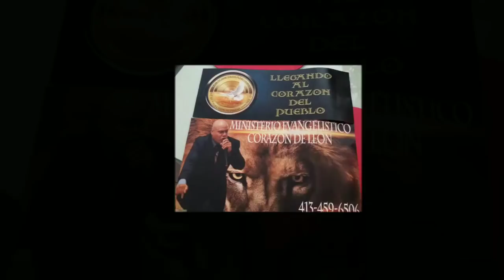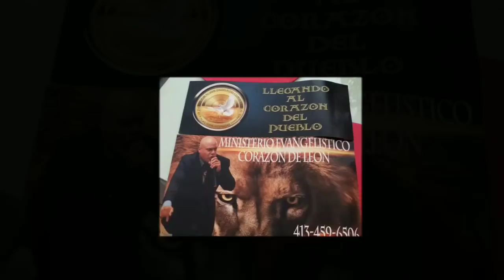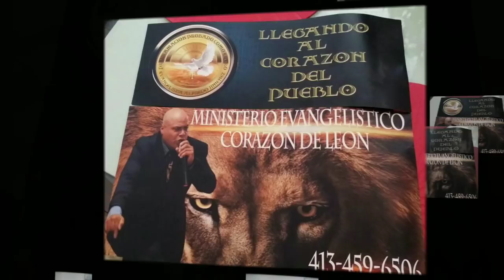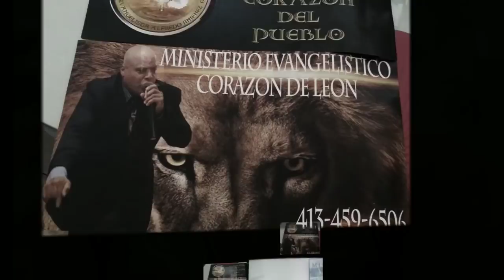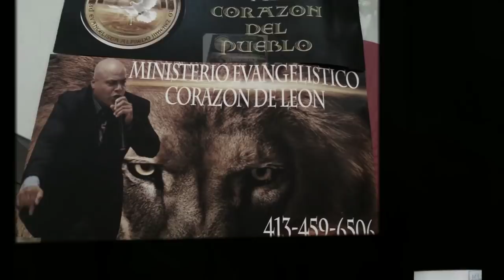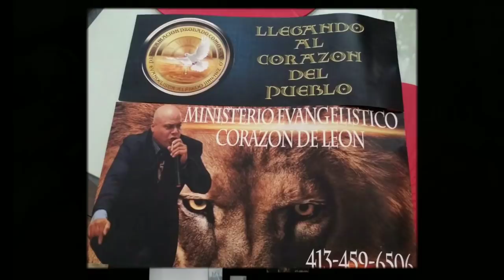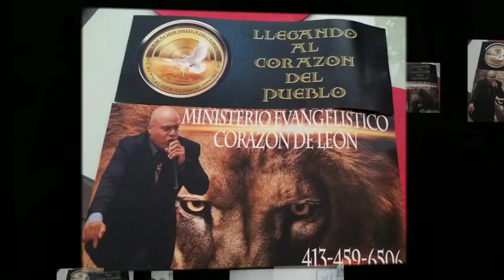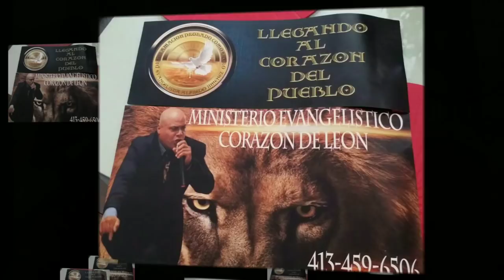"Homosexuales Predicando" (Evangelista Alfredo Jimenez)